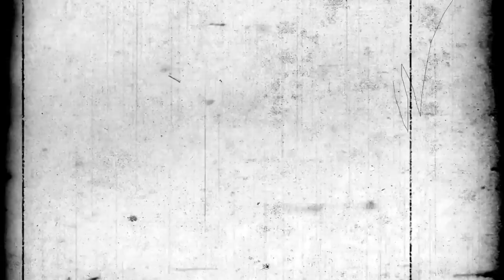Kniha džunglí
Celovečerák 25 let R.A.K.